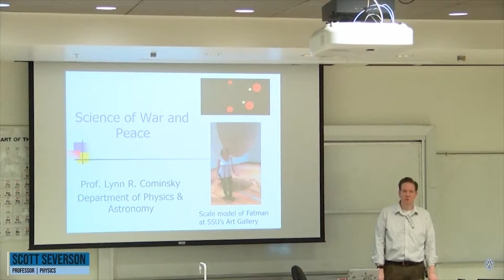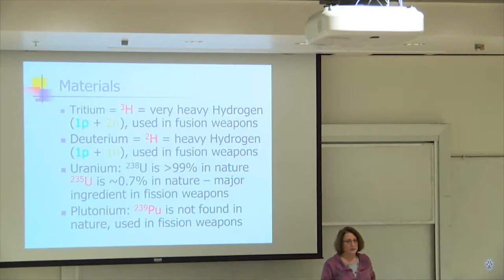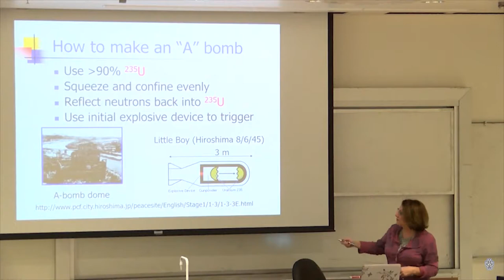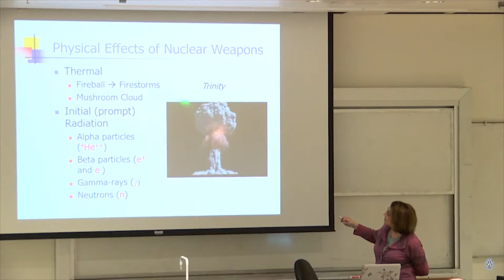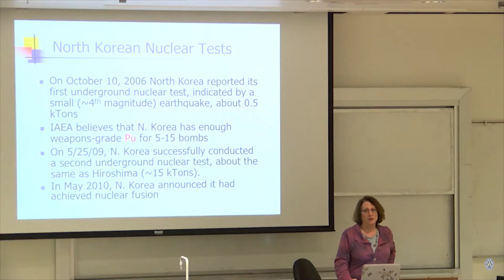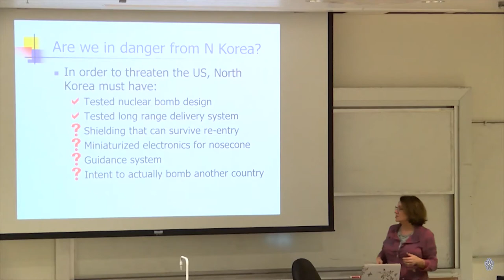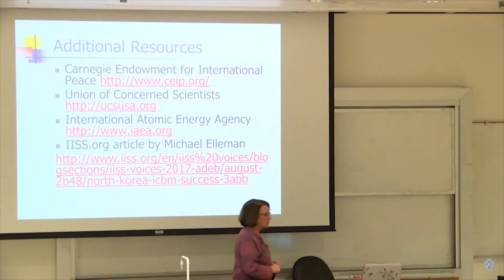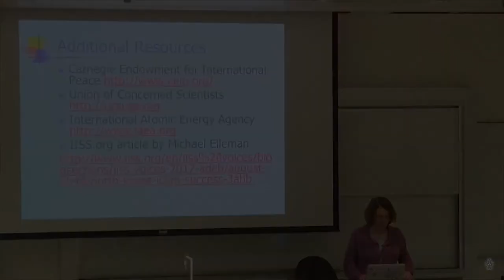What Physicists Do - March 11, 2019 - Dr. Lynn Cominsky